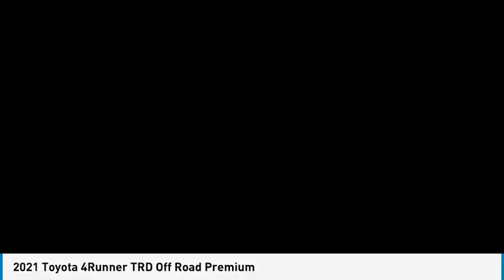2021 Toyota 4Runner Greenwood Village CO T12951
Arapahoe Kia
9400 E Arapaphoe Rd

2021 TOYOTA 4RUNNER! TRD OFF-ROAD PREMIUM! ONE OWNER! 4X4! AUTOMATIC TRANSMISSION! LEATHER INTERIOR! DYNAMIC NAVIGATION! HEATED SEATS! POWER SEATS! 8 TOUCHSCREEN! APPLE CARPLAY/ANDROID AUTO! BLUETOOTH! SATELLITE RADIO! DYNAMIC RADAR CRUISE CONTROL! LANE KEEP ASSIST! AUTOMATIC HIGH BEAM HEADLIGHTS! PRE-COLLISION SYSTEM w/PEDESTRIAN DETECTION! TOW PACKAGE! LOCKING REAR DIFFERENTIAL! SKID PLATES! MULTI-TERRAIN SELECT! SMART KEY w/PUSH BUTTON START! RUNNING BOARDS!Backup Camera, Bluetooth. CARFAX One-Owner. Clean CARFAX.16/19 City/Highway MPG